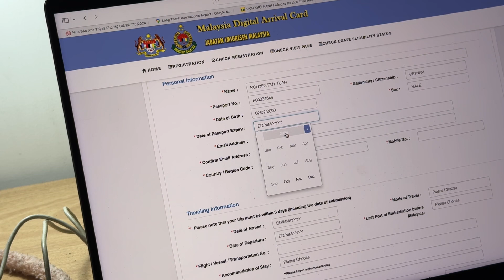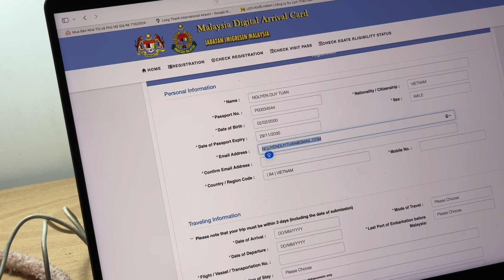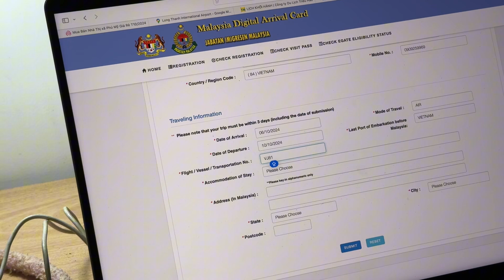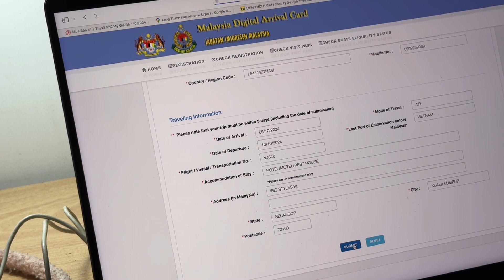Hướng dẫn điển form nhập cảnh vào Malaysia